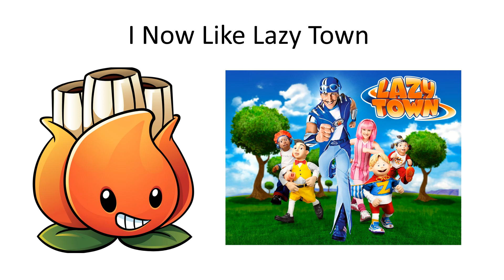Opinion Change (4)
Reasons:
1. This Show Rocks
2. It's My Part of My Childhood
3. The Songs are Cool.